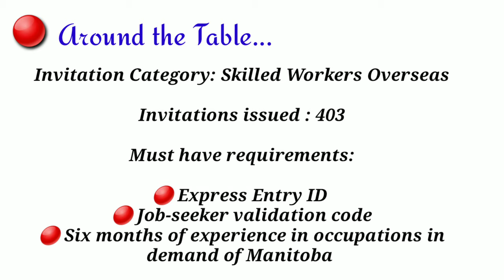🇨🇦 [ MPNP] Manitoba issued Invitations | Express entry Canada | News Bulletin 📌